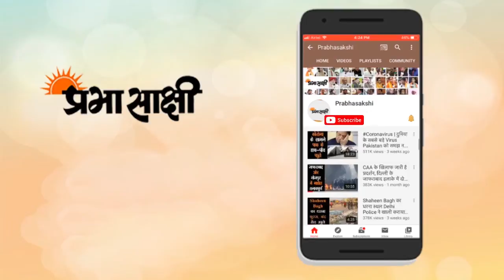Prabhasakshi's Newsroom । तालिबान को लेकर MEA का क्या है बयान? भाजपा पर बरसी कांग्रेस | Afghanistan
कतर में भारतीय दूत और एक वरिष्ठ तालिबान नेता की दोहा में मुलाकात के दो दिन बाद बागची को कई सवालों का सामना करना पड़ा। जिसमें काबुल में एक समावेशी सरकार के गठन की खबर और क्या भारत को नई सरकार बनने के मौके पर आमंत्रित किया गया है ? इस तरह के सवाल भी शामिल थे। बात देश में चल रहे वैक्सीनेशन अभियान की भी होगी और अंत में असम सरकार के फैसले पर बात करेंगे।

00:34 भारत का आतंकवाद से जुड़ी चिंताओं पर जोर
03:12 अब तक 66 करोड़ से अधिक दी गई डोज
05:08 भाजपा पर बरसी कांग्रेस